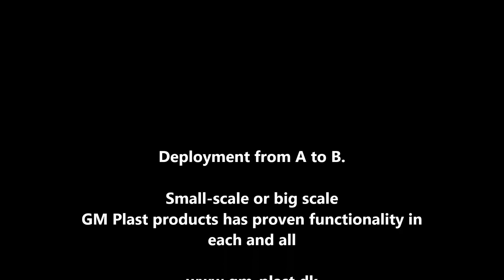Fiber across fjell. Mole plowing in rocky terrain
If you are going to make a backbone for fiber you need to put many kilometers of pipe in the ground.

If you can work faster and more effective, you will have a faster roll out time and your project will be cheaper.
In this project they were under pressure as the season without frost and snow is really short.

Find out more about the latest techniques and product evolution by asking us for an opinion for your next project.